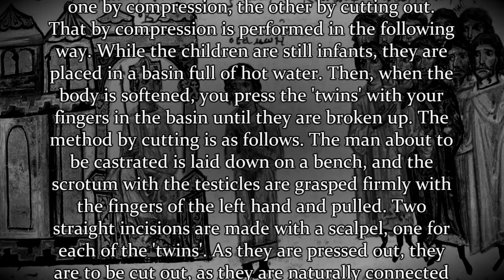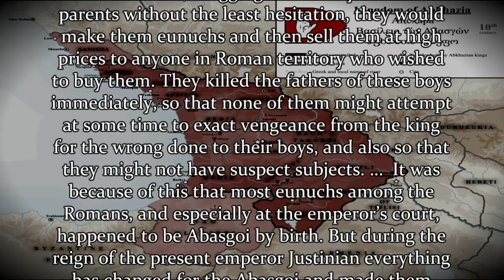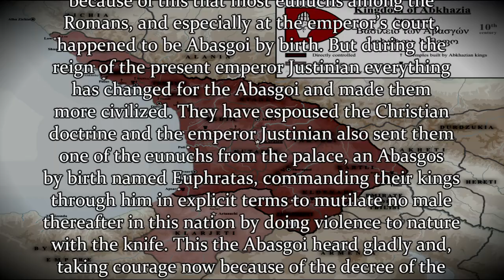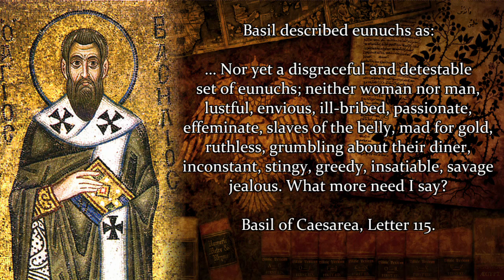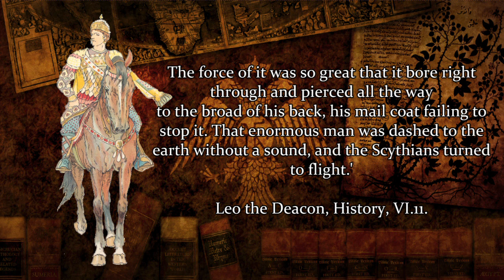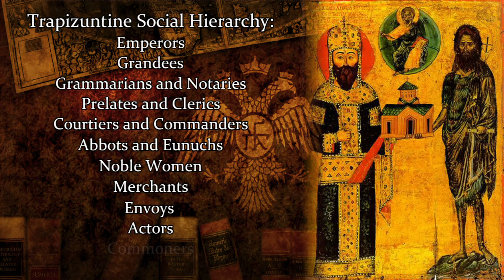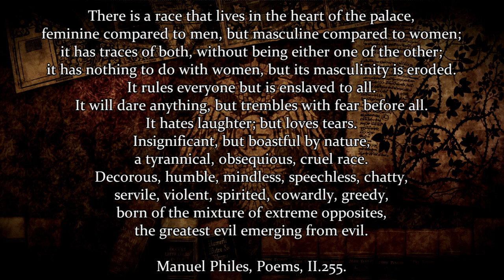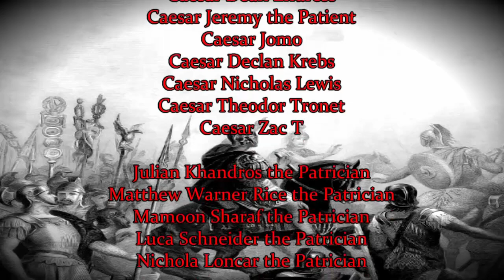Byzantine Eunuchs: An Introduction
An introduction to the subject of Byzantine eunuchs. It details how they were made, the offices they held, social and legal status and their decline.

Chapters:
00:00 Introduction
03:04 How Was a Eunuch Made?
05:30 Recruiting Eunuchs and Legal Status
09:37 Eunuchs in Society
13:52 Power and Responsibilities
16:43 Offices and Careers
18:39 The Decline of Eunuchs

Bibliography:
Primary Sources
Agathias, Agathias: The Histories, Translated by J. D. Frendo (1975).
Basil of Caesarea, Letters, translated by B. Jackson in Nicene and Post-Nicene Fathers, Second Series, Vol. VIII, 1895).
Leo the Deacon, The History of Leo the Deacon, Translated by Denis F. Sullivan, and Alice-Mary Talbot, (2007).
Manuel Philes, Poems, edited by F. S. Lehrs, and F. Duebner, (1862).
Paulus of Aegina, Epitome of Medical Science, translated by F. Adams (1834).
Procopius of Caesarea, History of the Wars, Revised edition by A. Kaldellis, (2014).

Scholarship
Gaul, N. 'Eunuchs in the Late Byzantine Empire c.1250-1400' in Eunuchs in Antiquity and Beyond, edited by S. Tougher, (2002).
James, L. 'Men, Women, Eunuchs: Gender, Sex and Power' in A Social History of Byzantium, edited by J. Haldon, (2009).
Nye, T. E. 'Angels, Snakes, and Everything in Between: The Fall of the Byzantine Eunuch' in Young Historians Conference 3 (2022).
Tougher, S. 'Cherchez L'Homme! Byzantine Men: A Eunuch Perspective' in
The Byzantine World, edited by P. Stephenson, (2010).